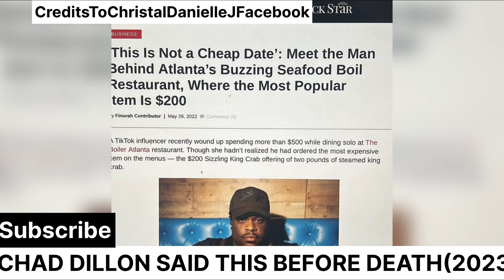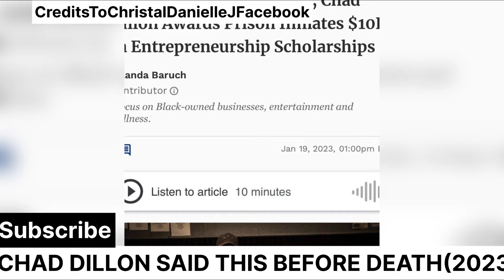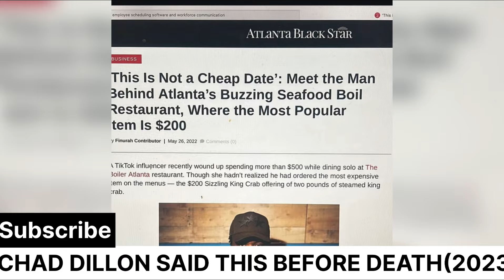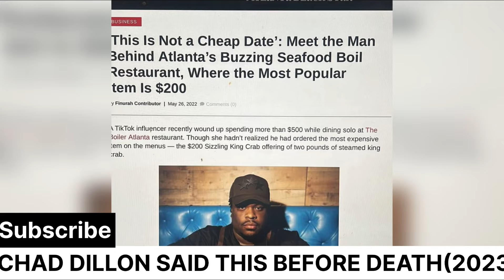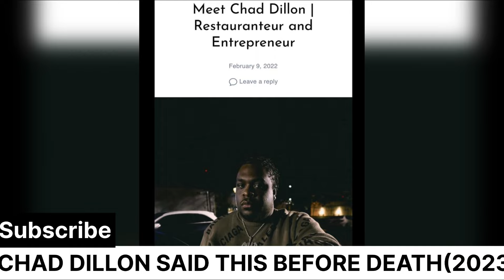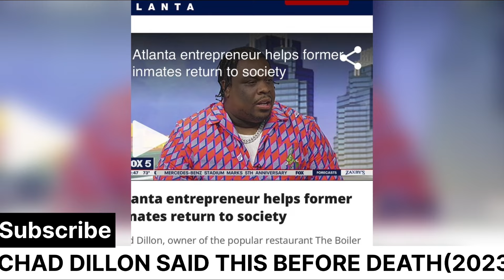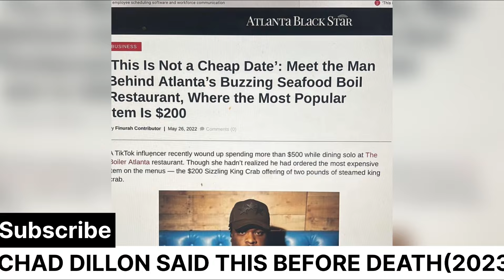Chad Dillon ‘Atlanta Businessman’ Said This Before Death | Try Not To Cry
A beloved Atlanta business owner was sh0t to death in the Old Fourth Ward neighborhood Tuesday afternoon, according to his attorney.

Atlanta police said they responded to a person sh0t at 480 John Wesley Dobbs Ave. NE, near the Martin Luther King Jr.

National Historical Park, just before 3:50 p.m.
Police said a 33-year-old man, who they have not publicly identified, had “apparent  wounds” and was in critical condition before he died.

Chad Dillon was identified by his attorney, Malcolm Conner, as the man killed. Conner said Dillon, 33, was killed near a new Jamaican restaurant he was planning to open soon.

Dillon’s friends told Atlanta News First that he was working at the restaurant, Dipped N Butter, and was gunned down when he went out to his car.

Atlanta police said a Rolls-Royce was found in the middle of the sh00tig scene.

Police said the sh00ting was a targeted attack.

They’re still searching for a suspect.

Dillon was perhaps best known for the The Boiler Seafood & Crab Boil restaurant in Buckhead.

He opened the restaurant back in 2020, achieving massive success.

Dillon also gave back to his community. He spoke with Atlanta News First in 2022 about his efforts to help convicted felons get a second chance at life.

Dillon donated around $15,000 to ex-offenders to help them create their own businesses, and spent 13 weeks teaching them social and business skills so they would be successful.

“Some of these guys are really good guys that made one mistake,” Dillon said at the time. “These people still have skills, they still have talent, they still have a lot of knowledge, and they’re still creatives. And we don’t want to forget about our creatives.”

Funeral plans have not yet been shared with Atlanta News First.

The investigation into the sh00ting is ongoing.

Condolences to the family friends and everyone one who knew Chad

Rest in power king